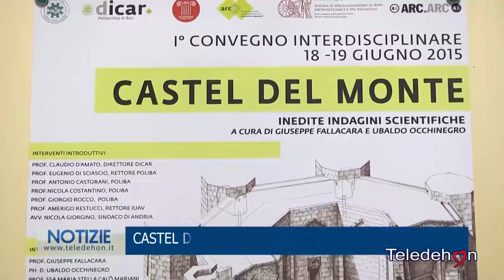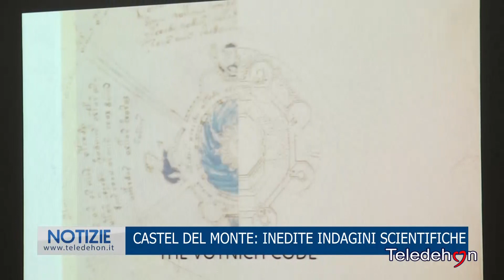CASTEL DEL MONTE: INEDITE INDAGINI SCIENTIFICHE